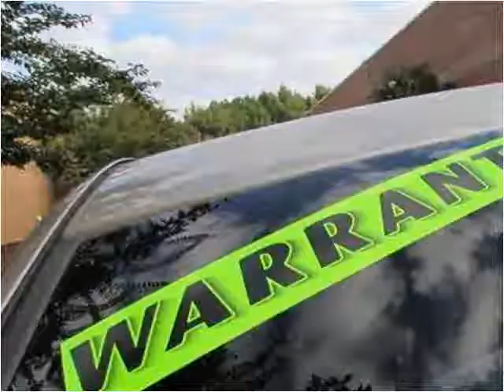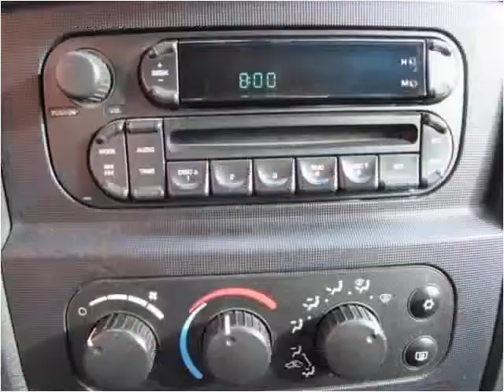2005 Dodge Ram 1500 Used Cars Olive Branch MS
This 2005 Dodge Ram 1500 is available from Cornerstone Automotive.